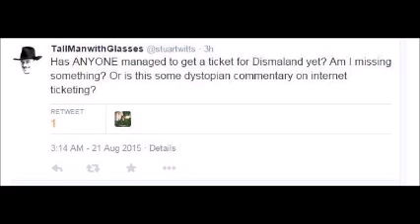Dismaland: Ticket and queue misery at Banksy show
Thousands of people have struggled to buy tickets online for a Banksy show in Weston-super-Mare - as hundreds queued to get in to a "locals only" day.

Dismaland, a dark theme park, will run for five weeks at the seaside resort.

A thousand people received free tickets, but as the remaining tickets went on general sale, the website crashed.

Banksy's spokeswoman said the site had received more than six million hits by Friday.

Fans have been questioning whether their frustration in failing to buy tickets online is in fact part of the 'Dismaland experience'.
'Lost irony'

The UKBusinessInsider has questioned the functionality of the Dismaland website, which also shows an upside down supermarket trolley.

Anthony Hamer-Hodges wrote: "I guess the misery of queuing and a crashing website is part of the satire Dismaland."

James Bush said: "Love that the Dismaland website keeps crashing and people are complaining about it. Irony really is lost on some people."

Phil Cross tweeted: "If you are searching for Dismaland tickets you are very much part of the exhibition already," while Stacy Bias wrote: "I'm guessing the comically terrible experience of trying to get tickets for Dismaland is pretty much exactly what Banksy was going for."

A spokesman for North Somerset Council said they were trying to establish if the difficulty in getting tickets online was a real problem or a deliberate ploy by Banksy.

A few fans camped overnight to secure a place at the front of the queue and by 07:00 BST, two hours before the doors opened, hundreds of people were waiting.

One thousand local people received a ticket in return for showing a voucher printed in the local newspaper, the Weston Mercury.

Dismaland features work by more than 50 artists, including Damien Hirst, Jenny Holzer, Jimmy Cauty and Bristol-born Banksy, who says he chose the venue himself after walking past the old lido six months ago.

Among the exhibits are a distorted mermaid, a dilapidated fairy castle and a boat pond where all the boats are filled with models of migrants, as well as paintings and a beach ball hovering above upturned knives.

Many are twists on traditional fairground rides - such as a coconut shy featuring anvils, instead of coconuts. Banksy described the show as a "family theme park unsuitable for children".

Workmen were seen spray painting the front of the Tropicana to make it look more dreary on Thursday evening.

The outdoor pool and leisure facility has been closed since 2000 amid various attempts to either reopen or demolish the structure.